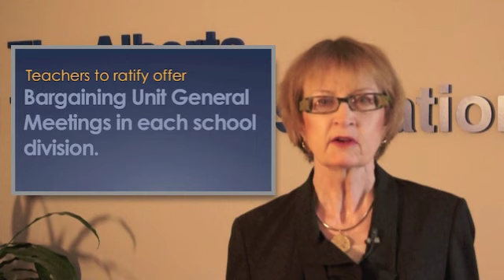Message to teachers from President Henderson on framework agreement - SHORT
Alberta Teachers' Association President Carol Henderson addresses teachers with a message about the state of education in Alberta and the recent offer from Premier Redford for a provincial framework agreement.